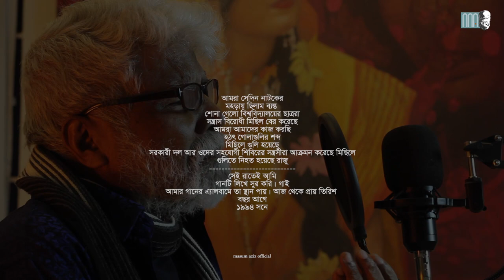ছেলেটি মরেই গেলো। সবার অনুরোধে নিজের লেখা এবং সুরে গানটি গেয়েছে মাসুম আজিজ। মৌলিক গান।